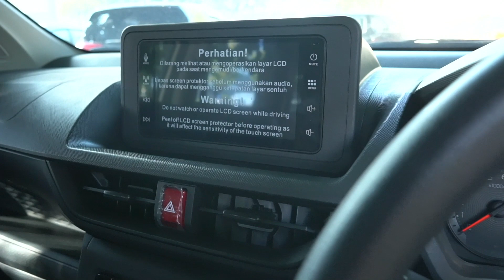Daihatsu banting harga akhir tahun, Xenia lebih murah!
Wilayah Plat DKI / Berlaku NIK 2023

DAIHATSU NEW AYLA 2023

ALL NEW ASTRADAIHATSU AYLA 1.0 M MT  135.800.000
ALL NEW ASTRADAIHATSU AYLA 1.0 X MT  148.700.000
ALL NEW ASTRADAIHATSU AYLA 1.0 X MT ADS  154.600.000
ALL NEW ASTRADAIHATSU AYLA 1.0 X CVT  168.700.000
ALL NEW ASTRADAIHATSU AYLA 1.0 X CVT ADS  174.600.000
ALL NEW ASTRADAIHATSU AYLA 1.2 R MT  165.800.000
ALL NEW ASTRADAIHATSU AYLA 1.2 R MT ADS  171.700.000
ALL NEW ASTRADAIHATSU AYLA 1.2 R CVT  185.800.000
ALL NEW ASTRADAIHATSU AYLA 1.2 R CVT ADS  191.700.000

DAIHATSU NEW SIGRA 2023

ALL NEW XENIA 1.3 R MT SC ADS  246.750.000
ALL NEW XENIA 1.3 R CVT  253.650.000
ALL NEW XENIA 1.3 R CVT ADS  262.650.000
ALL NEW XENIA 1.3 R CVT SC  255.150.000
ALL NEW XENIA 1.3 R CVT SC ADS  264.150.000
ALL NEW XENIA 1.5 R MT  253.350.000
ALL NEW XENIA 1.5 R MT ADS  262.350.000
ALL NEW XENIA 1.5 R MT SC  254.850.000
ALL NEW XENIA 1.5 R MT SC ADS  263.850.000
ALL NEW XENIA 1.5 R CVT  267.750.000
ALL NEW XENIA 1.5 R CVT ADS  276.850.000
ALL NEW XENIA 1.5 R CVT SC  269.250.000
ALL NEW XENIA 1.5 R CVT SC ADS  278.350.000
ALL NEW XENIA 1.5 R CVT ASA  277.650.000
ALL NEW XENIA 1.5 R CVT ASA SC  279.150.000
ALL NEW XENIA 1.5 R CVT ASA+ SC  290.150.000

DAIHATSU NEW ROCKY 2023

ROCKY 1.2 M MT  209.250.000
ROCKY 1.2 M CVT  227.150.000
ROCKY 1.2 X MT  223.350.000
ROCKY 1.2 X MT ADS  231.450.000
ROCKY 1.2 X MT SC  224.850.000
ROCKY 1.2 X MT ADS SC  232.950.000
ROCKY 1.2 X CVT SC  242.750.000
ROCKY 1.2 X CVT ADS SC  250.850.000
ROCKY 1.0 R TC MT  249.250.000
ROCKY 1.0 R TC MT SC  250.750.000
ROCKY 1.0 R TC MT TWO TONE   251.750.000
ROCKY 1.0 R TC MT TWO TONE SC  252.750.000
ROCKY 1.0 R TC MT ADS  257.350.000
ROCKY 1.0 R TC MT ADS SC  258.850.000
ROCKY 1.0 R TC MT ADS TWO TONE   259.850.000
ROCKY 1.0 R TC MT ADS TWO TONE SC  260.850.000
ROCKY 1.0 R TC CVT  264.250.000
ROCKY 1.0 R TC CVT SC  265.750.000
ROCKY 1.0 R TC CVT TWO TONE  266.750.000
ROCKY 1.0 R TC CVT TWO TONE SC  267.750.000
ROCKY 1.0 R TC CVT ADS  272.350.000
ROCKY 1.0 R TC CVT ADS SC  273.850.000
ROCKY 1.0 R TC CVT ADS TWO TONE   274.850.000
ROCKY 1.0 R TC CVT ADS TWO TONE SC  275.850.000
ROCKY 1.0 R TC CVT ASA   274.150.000
ROCKY 1.0 R TC CVT ASA SC  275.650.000
ROCKY 1.0 R TC CVT ASA TWO TONE  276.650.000
ROCKY 1.0 R TC CVT ASA TWO TONE SC  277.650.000
ROCKY 1.0 R TC CVT ASA+ SC  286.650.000

NEW SIRION X CVT  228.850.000
NEW SIRION R CVT  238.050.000

💥PROMO DAIHATSU TERMURAH 2023

✅ Extra Cashback Astrapay +2jt Pembelian Kredit ( Terios , Xenia & Rocky )
✅ Pembiayaan Syariah
✅ Unit Ready
✅ Terima Tukar Tambah All Merk ( Tambahan Subsidi Astrapay +4/5jt )

PROMO DP RINGAN :
✅ DP Gran Max Pickup 4 Jutaan
✅ DP Sigra 5 Jutaan
✅ DP Xenia 10 Jutaan
✅ DP Terios 7 Jutaan
✅ DP Rocky 10 Jutaan
✅ DP Ayla 5 Jutaan
✅ DP Blindvan 18 Jutaan
✅ DP Luxio 20 Jutaan

BONUS TAMBAHAN :
✅Kaca Film
✅Member Astra World 5 thn
✅Dongkrak
✅Paket P3K
✅Talang air
✅Cover Plat Nomor Polisi
✅Karpet Standart

Cari Stok Paling Lengkap , Bisa Test Drive di Rumah, Data Bisa Dibantu ( BI checking, rumah ngontrak ), FREE AKSESORIS !